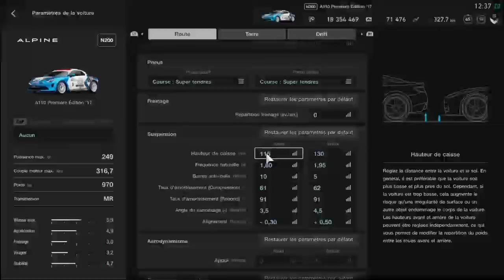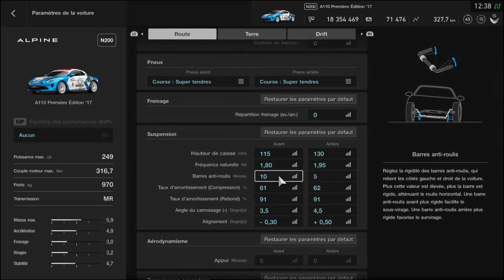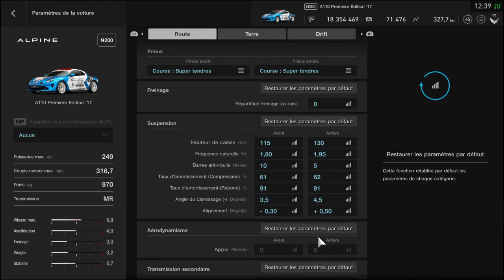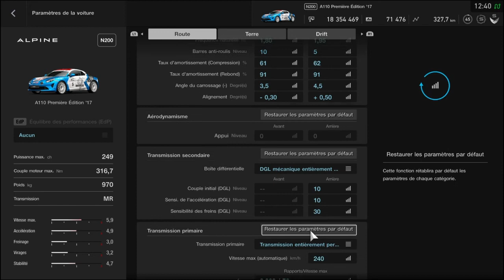Setup Alpine 17 full N200 /EDP N300 /N300 (manette)